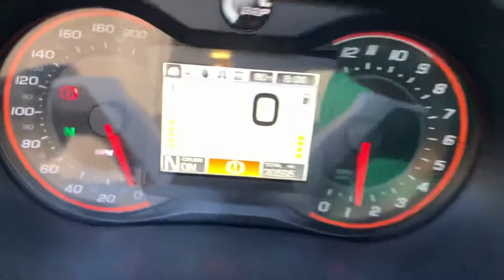2013 CanAm Spyder RT-S 30000Mi